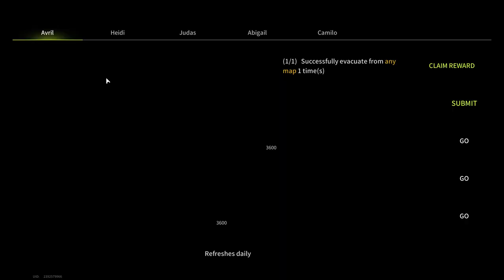A Common Mistake Of Players Leading To The Loss Of Loot - Lost Light